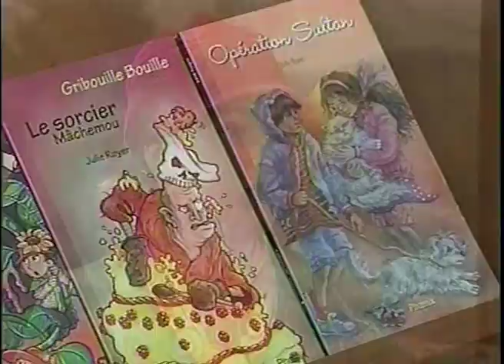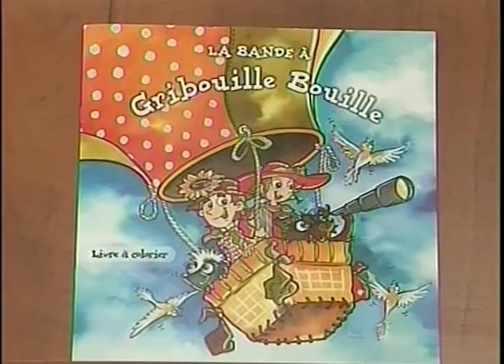Julie Royer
Gribouille Bouille